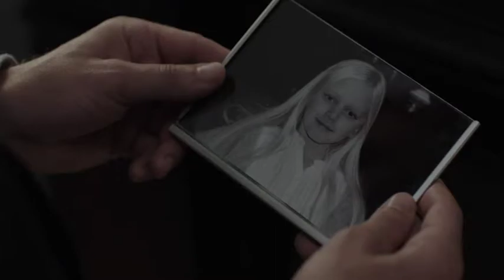The Killing | EP 2 - OnDIRECTV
En el nuevo episodio de THE KILLING, la policía de Copenhague sigue los pasos del secuestrador y debe cumplir con sus demandas cuente lo que cueste.